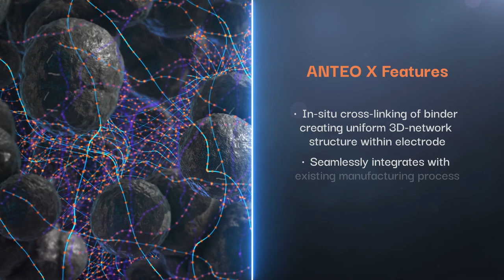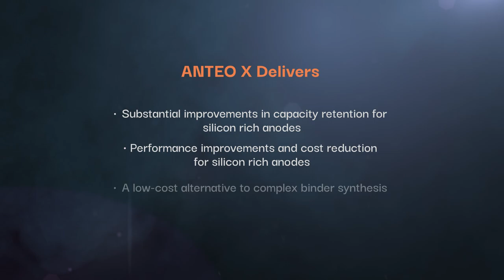AnteoX Cross Linker Additive Animation